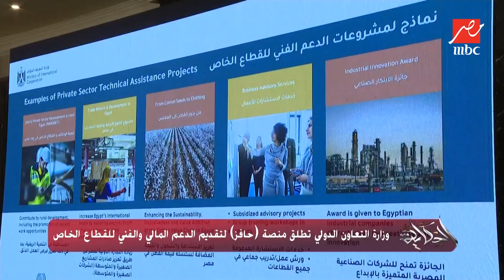وزارة التعاون تطلق منصة (حافز) لتقديم الدعم المالي والفني للقطاع الخاص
تقرير عن مبادرة لوزارة التعاون لتقديم الدعم المالي والفني للقطاع الخاص من خلال منصة تحمل اسم حافز